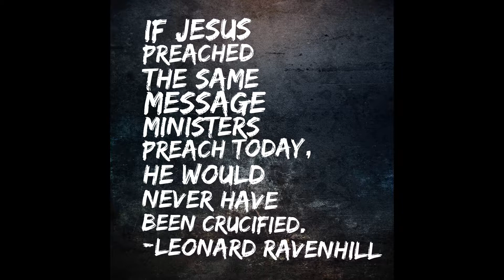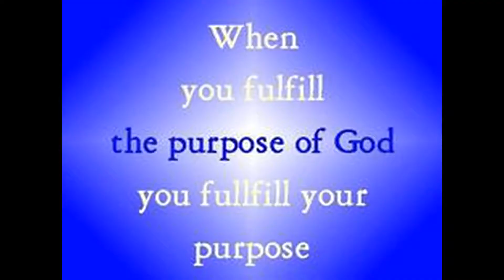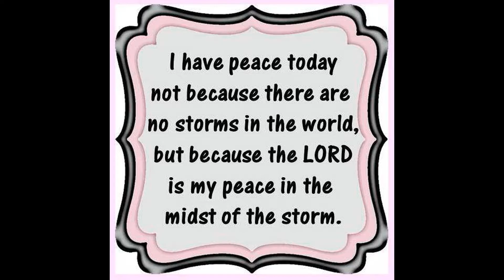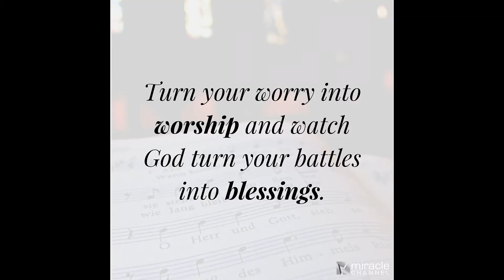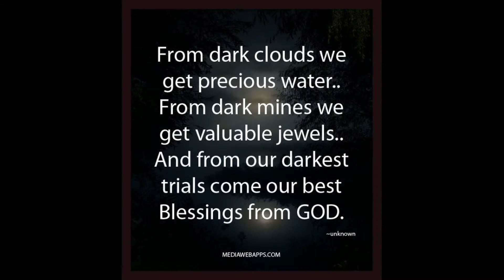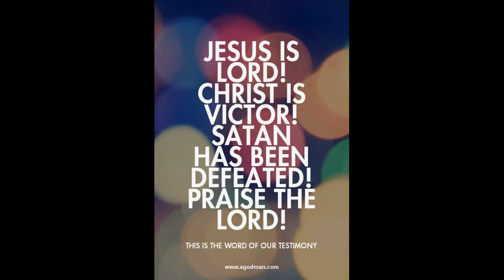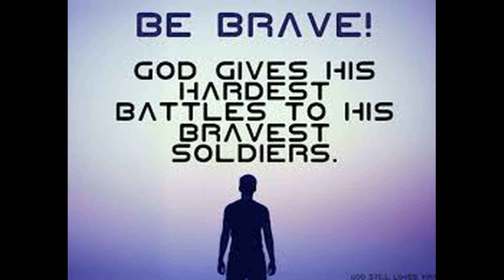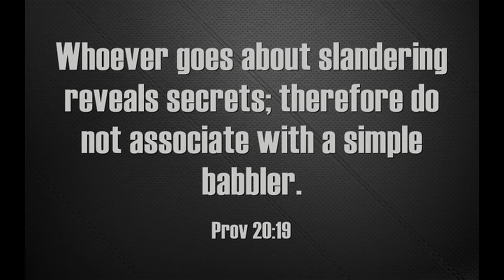REVIVAL HOUR MINISTRIES. School of Discipleship Part 25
oNE OF THE MAIN MESSAGES THAT ARE NEEDED TO BE PREACHED IS ABOUT heaven, hell AND THE RAPTURE. people NEED TO BE AWARE OF THE AFTERLIFE IN ORDER TO UNDERSTAND OUR CALLING HERE ON EARTH. IF WE KNOW WHERE WE ARE GOING WE WOULD PREPARE FOR IT. ENJOY IT.